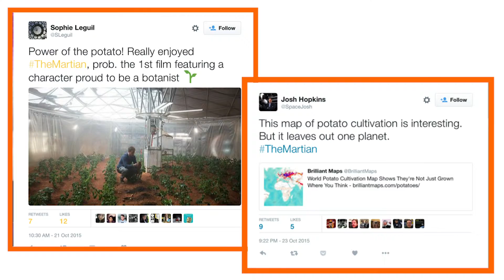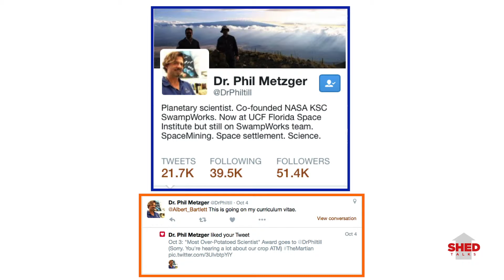ShedTalks 006: Jon Burkhart